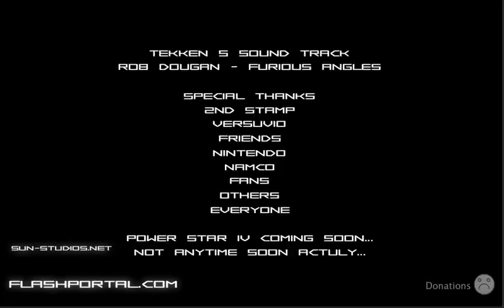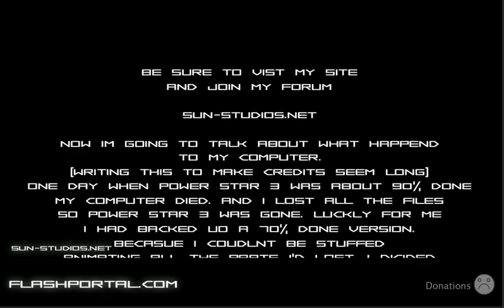Power Star 3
More Fighting,More Action
i have camtasia 6 now!